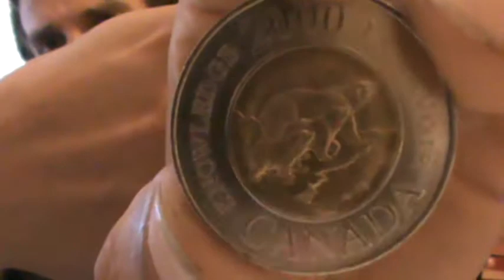We live in the dark ages. Part 2. (M2U06609)